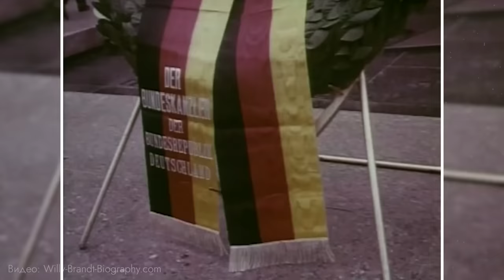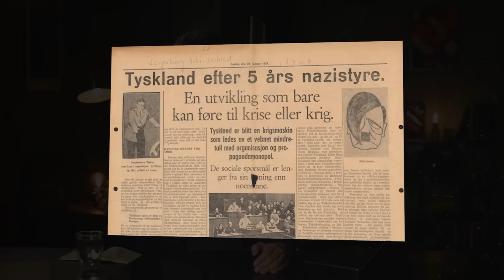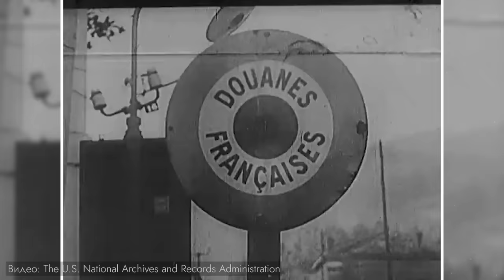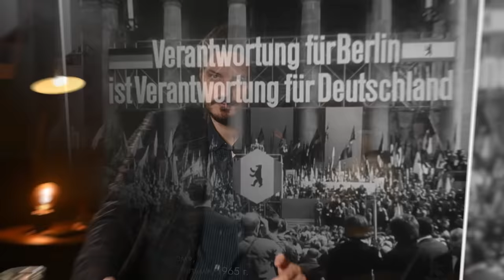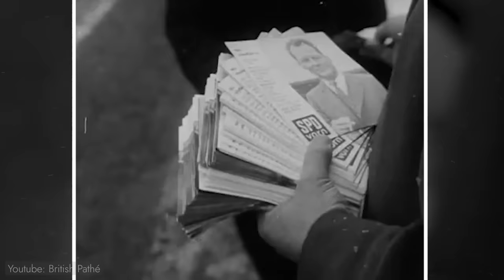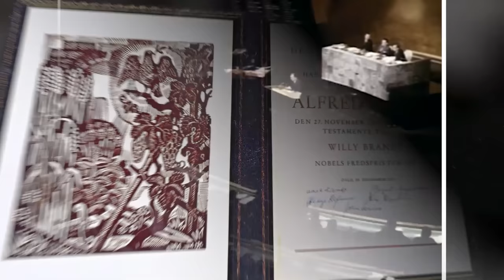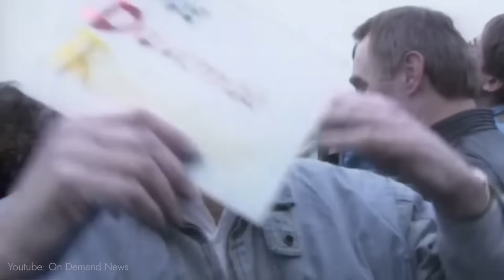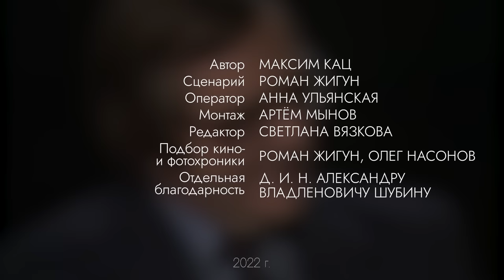Человек, с которого началось покаяние Германии | Вилли Брандт (English subtitles)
Во время своего визита в Польшу канцлер Западной Германии Вилли Брандт должен был возложить траурный венок к памятнику героям Варшавского гетто — так было предусмотрено дипломатическим протоколом. Но исполнив обязательную часть церемонии, Вилли Брандт неожиданно для всех опустился на колени.
BTC 3C4Xp9NMSsybwG1p9YENDbbuott4voPsFH
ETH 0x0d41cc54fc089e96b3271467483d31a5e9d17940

00:00 ВСТУПЛЕНИЕ
02:21 КТО ВЫ, ГОСПОДИН БРАНДТ?
05:06 АНТИФАШИСТ
11:11 ПАТРИОТ
15:00 ПОЛИТИК
21:12 СОВЕСТЬ НАЦИИ
28:36 НЕ СВЯТОЙ
29:33 ЗАКЛЮЧЕНИЕ